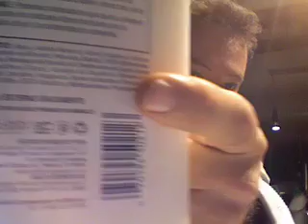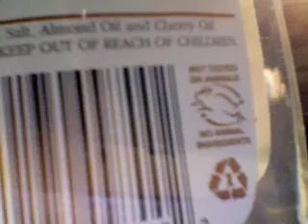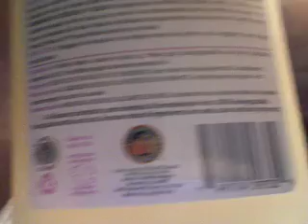productoslibres de crueldad.mov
JABÓN PARA MANOS- NIVEA
JABÓN PARA BAÑARTE- NIVEA, ST IVES, LANDER PLUS
CREMAS- ST IVES, NIVEA
JABÓN PARA LAVADORA ROPA- ECOS
JABÓN PARA LAVADORA DE PLATOS- WAVE
JABÓN PARA PLATOS- DISHMATE
DISEÑADORES Y ROPA- Abercrombie & Fitch, Amway, Bon-Ami, Chanel, Christian Dior, Donna Karan, Eucerin, Pilot, Victoria's Secret
PERFUMES- Chanel, Dior, Estée Lauder
DESODORANTES- TODOS LOS DE NIVEA
SHAMPOO Y COSAS PARA EL PELO- TRESEMMÉ
PROTECTOR SOLAR- NIVEA
CLOROX SACÓ UNA LÍNEA QUE SE LLAMA GREEN WORKS al parecer no son probadas en animales e incluye limpia vidrios, escusados, jabón para manos, para platos, limpia pisos, y toallitas hùmedas
MAQUILLAJE- MAC, Mary Kay, Almay, Avon, Estée Lauder, Heno de Pravia, Jean Naté, Oriflame, Revlon, St. Yves, Ebel
CUIDADOS DEL CABELLO- Clinique, Wella, Weleda, Koleston, Paul Mitchell , St. Ives,  Tresemmé